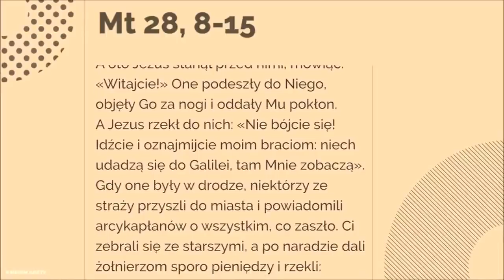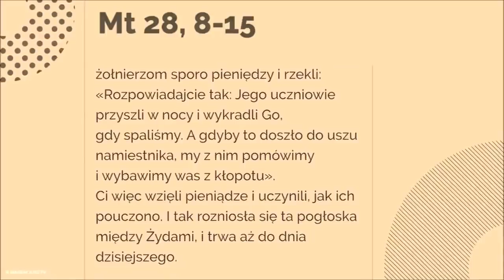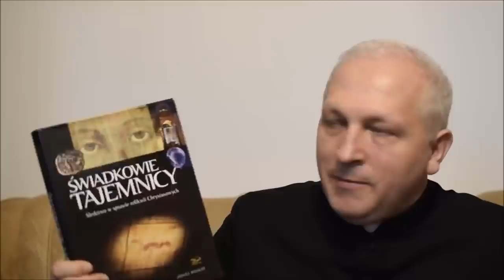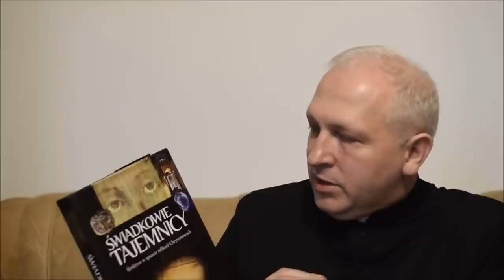Wzięli pieniądze i uczynili jak ich pouczono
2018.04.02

Gdy anioł przemówił do niewiast, one pośpiesznie oddaliły się od grobu, z bojaźnią i wielką radością, i pobiegły oznajmić to Jego uczniom.
A oto Jezus stanął przed nimi, mówiąc: «Witajcie!» One podeszły do Niego, objęły Go za nogi i oddały Mu pokłon. A Jezus rzekł do nich: «Nie bójcie się! Idźcie i oznajmijcie moim braciom: niech udadzą się do Galilei, tam Mnie zobaczą».
Gdy one były w drodze, niektórzy ze straży przyszli do miasta i powiadomili arcykapłanów o wszystkim, co zaszło. Ci zebrali się ze starszymi, a po naradzie dali żołnierzom sporo pieniędzy i rzekli: «Rozpowiadajcie tak: Jego uczniowie przyszli w nocy i wykradli Go, gdy spaliśmy. A gdyby to doszło do uszu namiestnika, my z nim pomówimy i wybawimy was z kłopotu».
Ci więc wzięli pieniądze i uczynili, jak ich pouczono. I tak rozniosła się ta pogłoska między Żydami, i trwa aż do dnia dzisiejszego.